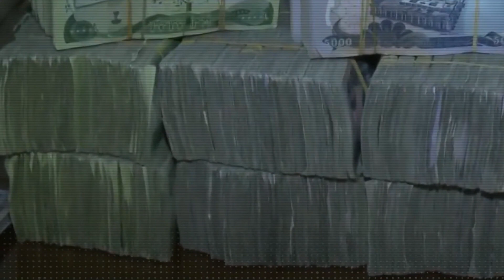هەواڵی نوێ کاتژمێر 8:00 پێشکەش دەکرێت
🔴 سێ ساڵ بەسەر دەستبەکاربوونی کابینەی نۆیەمدا تێدەپەڕێت
🔴 چاوەڕوان دەکرێت ھەر لەم مانگەدا حکومەتی ھەرێم مووچەی مانگی حەت دابەشبکات